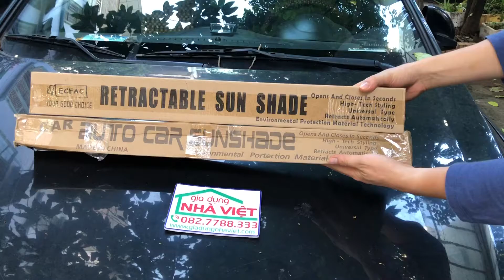Cách chọn mua rèm chắn nắng chất lượng cho xe ô tô